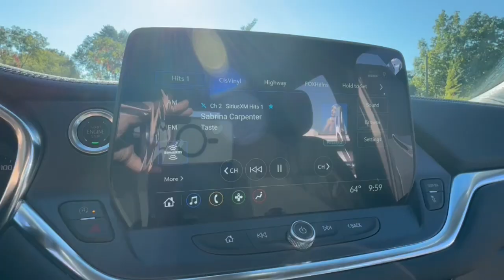2025 Chevrolet Blazer Lake Orion, Rochester, Oxford, Auburn Hills, Clarkston, MI 131925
Sterling Gray Metallic New 2025 Chevrolet Blazer 2LT available in Lake Orion, Michigan at Wally Edgar Chevrolet. Servicing the Rochester, Oxford, Auburn Hills, Clarkston, MI area.

Blazer 2LT ABS brakes Adaptive Cruise Control Alloy wheels Black Roof-Mounted Side Rails Convenience Package Digital Compass Driver Confidence Package Enhanced Automatic Emergency Braking Front & Rear Black Bowties Front dual zone A/C Heated door mirrors Heated Driver & Front Passenger Seats Heated front seats Illuminated entry Inside Rear-View Auto-Dimming Mirror Lane Change Alert w/Side Blind Zone Alert Midnight/Sport Edition Preferred Equipment Group 2LT Rear Cross Traffic Alert Rear Park Assist w/Audible Warning Rear Power Programmable Liftgate Remote Keyless Entry and Start Stability Control System Tire Pressure Warning Traction Control Universal Home Remote Wheels: 18 High Gloss Black Painted Aluminum Wireless Charging.brbrFWD 2.0L Turbocharged 9-Speed Automatic with Overdrive 22/29 City/Highway MPGbrbrbr***GM vehicles will reflect Employee Pricing less current factory incentives. Special offers and incentives may apply based on eligibility. Pictures may not reflect actual vehicle. Posted miles may vary. Some options listed may be inaccurate due to VIN decoders. Some vehicles may have added accessories. See Dealer for details.*** Price includes: $500 - GM Rewards Card Sign Up and Spend Offer. Exp. 10/31/2024